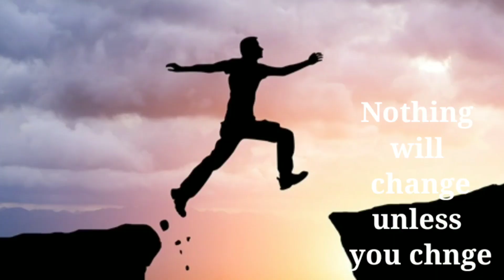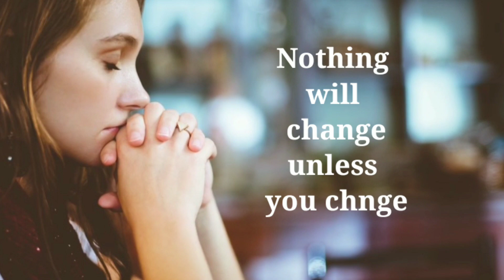మీరు మారే వరకు మీ జీవితం మారదు||nothing will change unless you change| telugu motivational video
Nothing will change unless you change
it is the telugu motivational video
this video might change your Life.